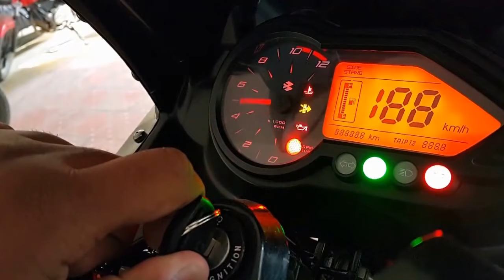A Ride With My Bike Pulsar 220F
Hey "Guys" I Just Wanted U TO Show My Bike Pulsar 220F Going On A Short Ride .